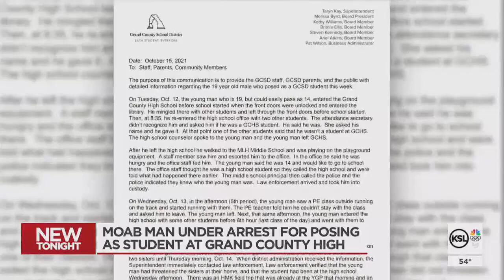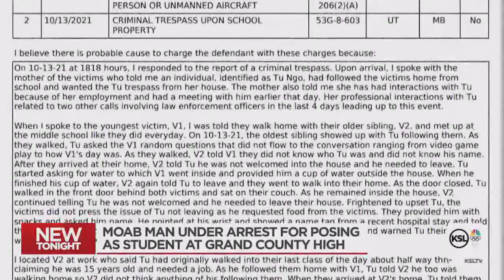Moab man under arrest for posing as student at Grand County High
A Moab man is under arrest Friday night, accused of posing as a student at a local high school. Police said the man even threatened a couple of girls after following them home from Grand County High.